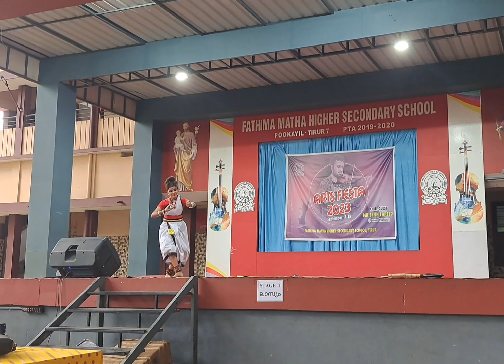Folkdance//kalotsav 2023//folk by Ardara